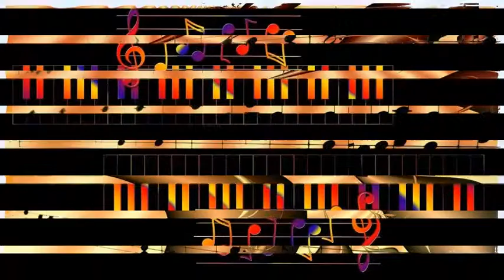Stan Getz And His Five Brothers - Five Brothers